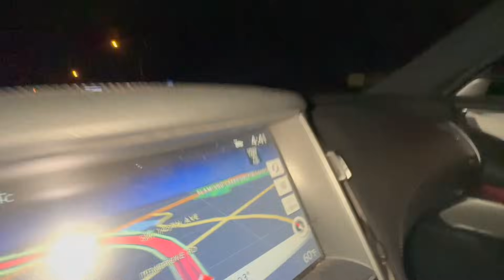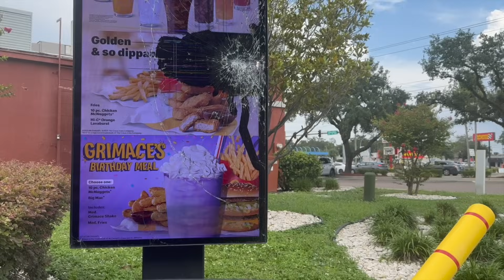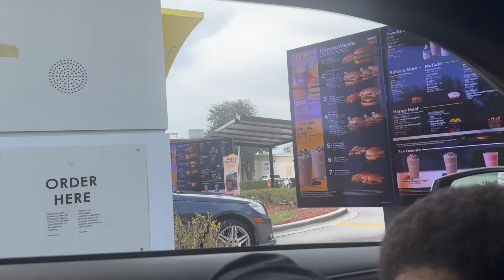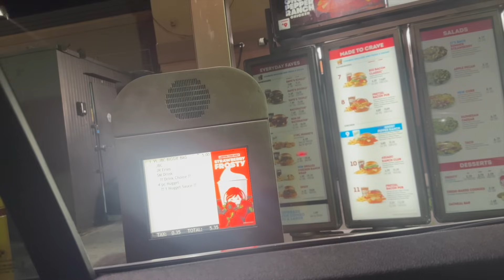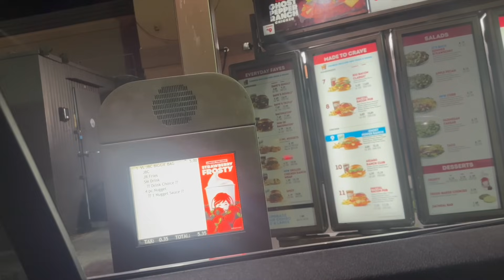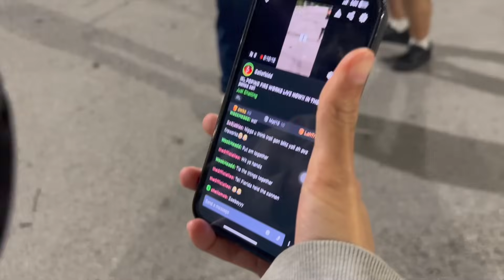48 Hours in Tampa With Luh Tyler & This Happened…